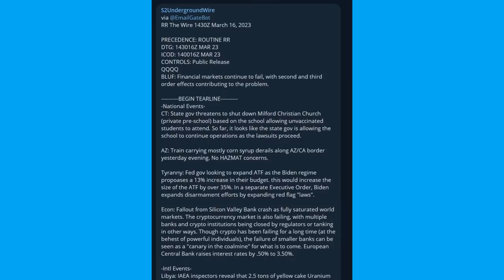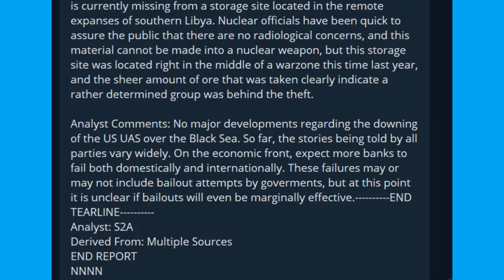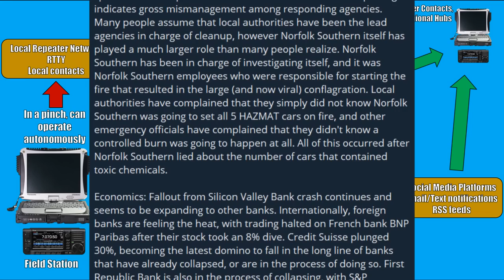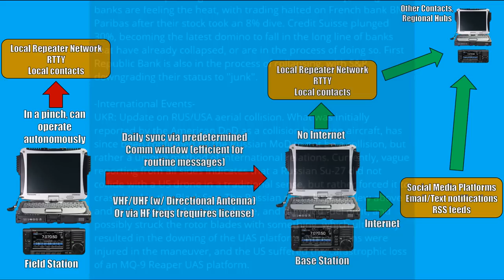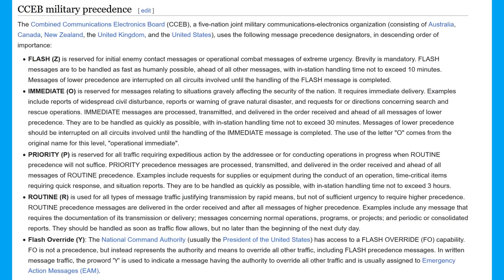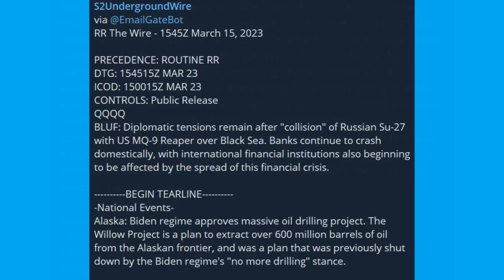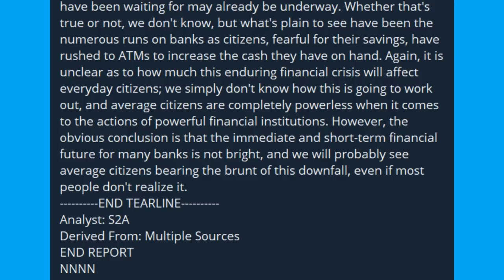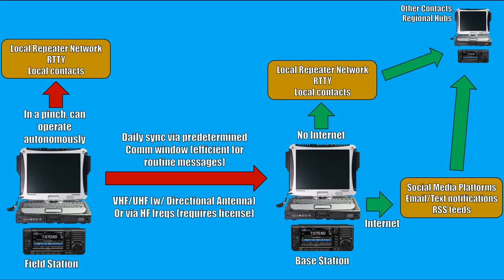The Wire: Bridging the Gap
Hey everyone, just a quick and dirty rundown of the Wire reports we've been doing, as well as the future capabilities something like this has. Right now, radio is largely about the technology itself, and not about the content on it. The ability to share information via radio is important, but we can't just focus on that ability, we have to provide the information itself. Stuff like this is an attempt to offer quality, helpful information in a way that makes daily radio usage not just possible, but actually preferrable. Provide the content, and they will come, so to speak. As great as emergency preparedness is, we want to get out of the mindset of the weekly comm check, and actually lean on reliable technology every day. Because if there's one thing that's certain, we're living in a constant state of emergency every day now, and the existing radio agencies/nets/entities are not remaining relevant in this 5GW world.
Note: This is mostly in podcast format due to the nature of the content, so if you prefer to listen to this episode, the link to the podcast is below.

Our Telegram channel for these reports is: @S2UndergroundWire

00:00 - Introduction and Methodology
11:00 - The Wire Report Format
16:44 - Bridging the Gap